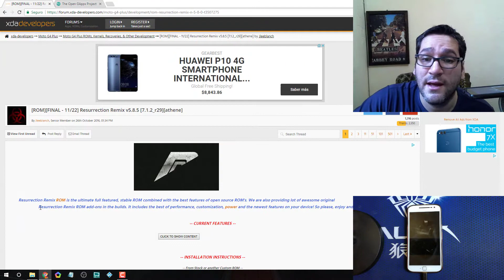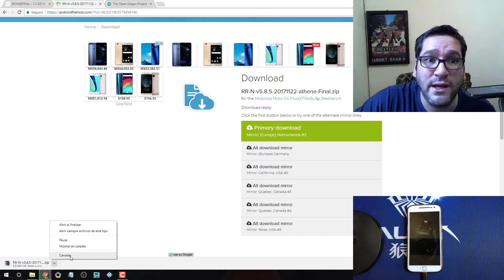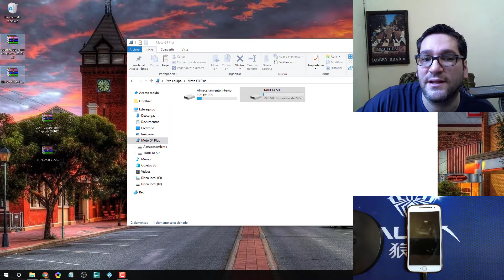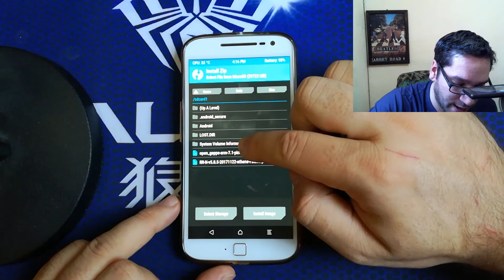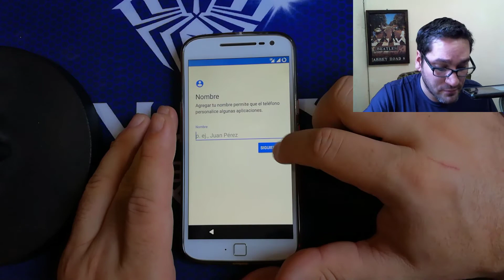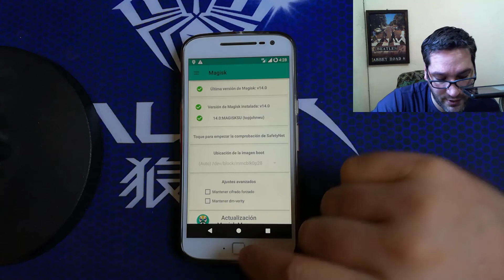INSTALAR RESURRECTION REMIX 5 8 5 MOTO G4 Y MOTO G4 PLUS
Instalar Resurrection Remix Moto G4 y moto G4 plus
En el siguiente vídeo aprenderemos a flashear la rom RR en nuestros Moto G de cuarta generacion, en su version final, con Android Nougat